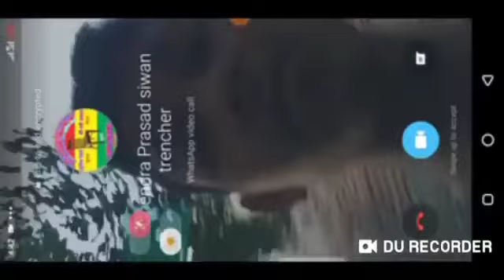sniper challenge solo vs duo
Pubg song,
Pubg,
Pubg live,
Pubg mobile,
Pubg game,
Pubg tricks,
Pubg videos,
Pubg video,
Pubg kaise khelte he,
Pubg gameplay,
Pubg game trailer,
Pubg game pubg game,
Pubg game settings,
Pubg game ki video,
Pubg game song,
Pubg gameplay,
Pubg gameplay management system,
Pubg mobile gameplay,
Pubg gameplay in hindi,
Pubg gameplay tamil,
Pubg gameplay video,
Pubg gameplay live,
Pubg gameplay pc,
Pubg gameplay in tamil,
Pubg gameplay improve tips,
Pubg gameplay in iphone 11 pro,
Pubg gameplay in poco x2,
Pubg gameplay in redemi note 8 pro,
Pubg gameplay in redemi 6,
Pubg gameplay in redemi 6 pro,
Pubg gameplay in hindi dynamo,
Pubg gameplay in hindi funny,
Pubg gameplay in hindi ron gaming,
Pubg gameplay in hindi gamexpro,
Pubg gameplay in hindi g guruji,
Pubg gameplay in hindi 2020,
Pubg gameplay triggered insaan,
Pubg gameplay carryminati,
Carryislive gaming channel,
Hindi horror stories cartoon,
Hindi horror stories channel,
Hindi horror stories episode1,
Hindi horror stories new,
Hindi horror stories radio,
Hindi horror stories long,
Hindi horror stories jinn,
Hindi horror stories episode new,
Hindi horror stories all episodes,
Hindi horror stories all,
Hindi horror stories audio app,
Hindi horror stories akshay1,
Hindi horror stories anurag ki vani,
Hindi horror stories mahesh arya,
Hindi horror stories search and rescue
Hindi horror stories bloody marry,
Hindi horror stories by mahesh,
Hindi horror stories gulli billi,
Horror stories in hindi for babies,
Horror stories book in hindi,
Best horror stories hindi urdu,
Hindi horror stories cartoon new,
Horror stories hindi urdu channel,
Horror stories hindi urdu christmas,
Horror stories hindi urdu campfire,
Horror stories animated hindi cartoon,
Horror stories in hindi comedy,
Hindi horror stories ghost channel,
Hindi horror stories detective,
Hindi horror stories darr,
Hindi horror stories dakini,
Hindi horror stories doll,
Dark web horror stories in hindi,
Wansee horror stories,
Horror stories in hindi pizza delivery,
Hindi horror stories gaon,
Horror stories hindi urdu graveyard,
Hindi horror stories highway,
Hindi horror stories hostel,
Horror stories in hindi khooni m
Horror Stories,
khaufnaak bhoot,
bhoot ka darr,
kids kahaniyaan hindi,
Online Learning Videos ,
story for kids and children,
aniamted videos for children,
short story for kids and their frieds,
rochak tathay,
animated Stories,
inspirational stories,
kids tv ,cartoonnetwork ,life lesson ,
pubg वाला भूत,
7 YEARS LATER...

PPL PUBG TONAURNAMENT
APP LINK

     Your Query solved :

7 days horror game
7 days horror game beast boy shub
beast boy shub horror games 7 days part 3
7 days horror game music
7 days horror game ending song
7 days minecraft horror game
7 days minecraft horror game pewdiepie
7 days pixelated horror game
7 days indie horror game
7 days horror game in hindi
7 days horror game in hindi
beast boy shub the walking dead season 1

Love you all❤️ beast gamer danish®